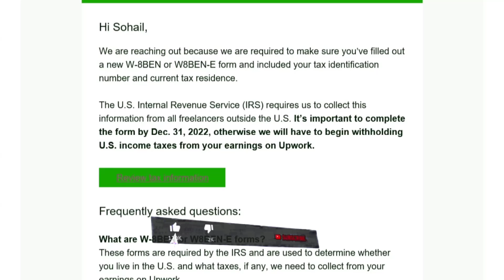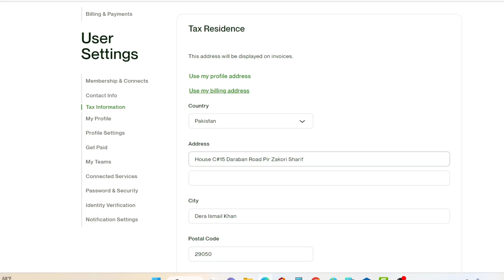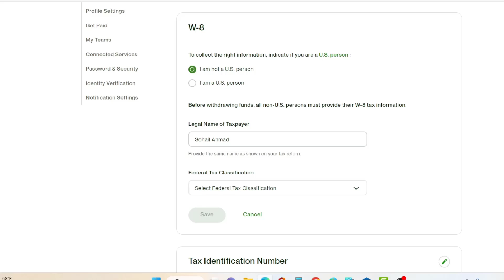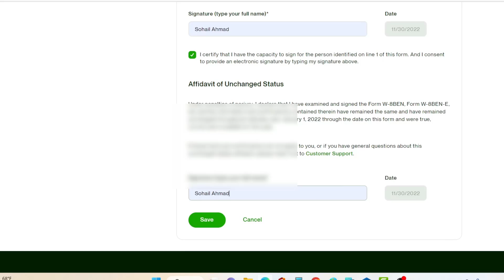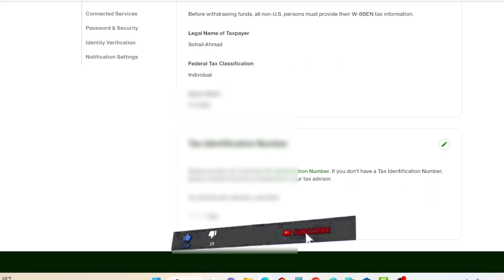Upwork Update Your Tax Info-Upwork Tax Information || W-8BEN | W8BEN-E Update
please update your tax info W-8BEN or W8BEN-E
How to Boost Your Upwork Profile